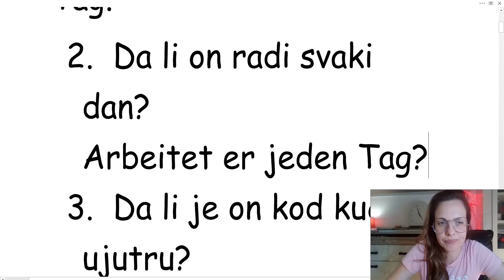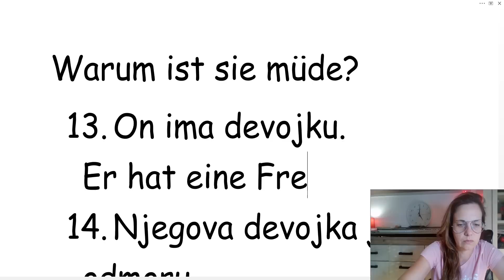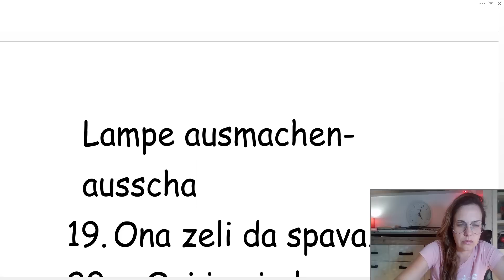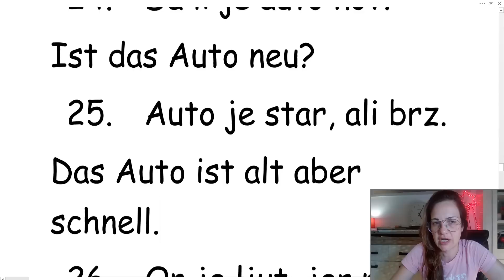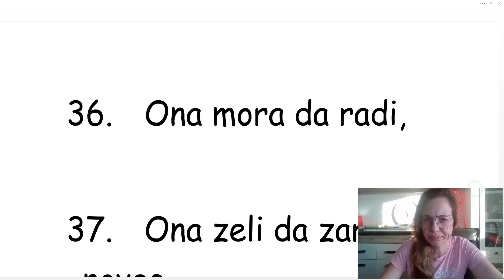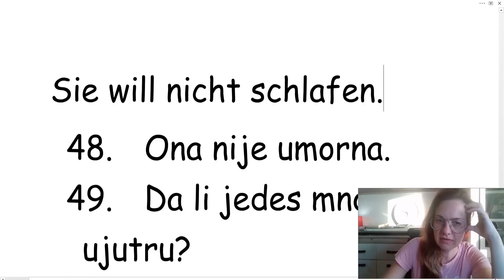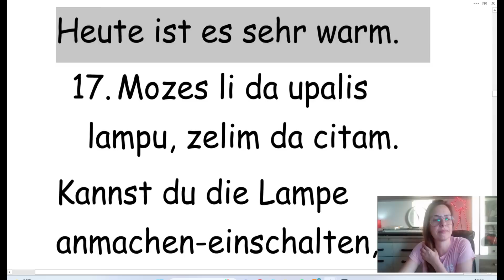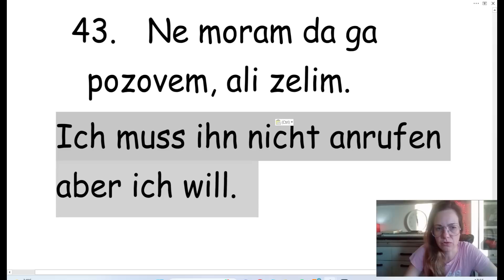KAKO DA RAZMIŠLJAMO NA NEMAČKOM -VEŽBA KORAK PO KORAK - AKTIVNO UČENJE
Moj predlog vam je da nakon odgledanog videa kliknete na i odgledate verziju ovog istog videa samo bez prevoda na naš jezik. Ako uspete da razumete onda je to siguran znak da ste gradivo savladali - Jelena